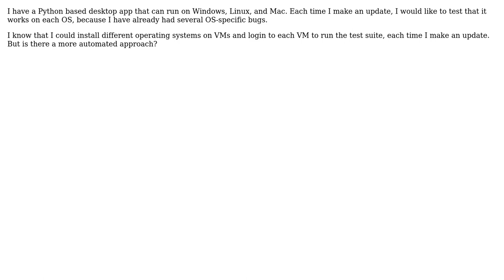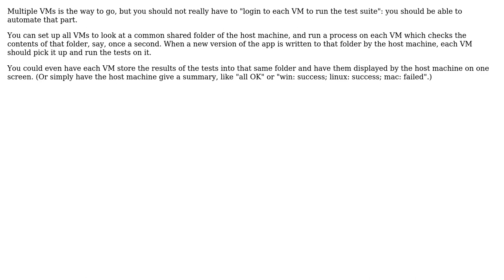Software Engineering: How can I automatically test my app on multiple OSes?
With thanks & praise to God, and with thanks to the many people who have made this project possible! | Content (except music & images) licensed under CC BY-SA | Music | Images & others | With thanks to user RexE user Mike Nakis and the Stack Exchange Network Trademarks are property of their respective owners. You are responsible for your own actions.